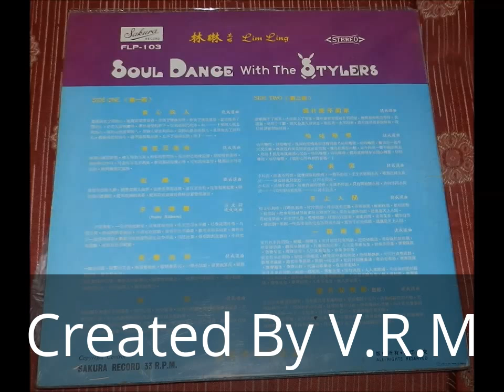1970年 林琳 几度花落时 专辑